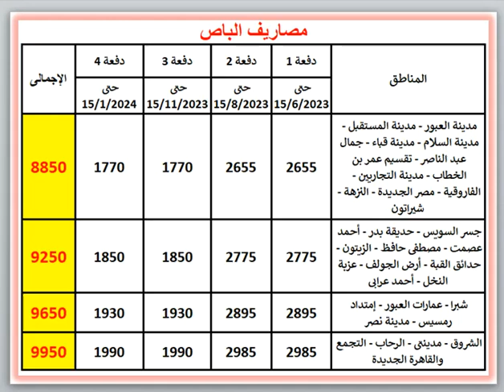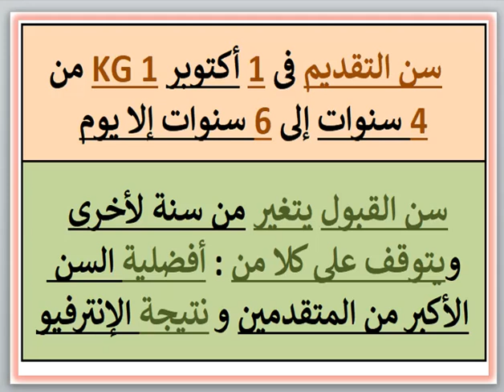مصروفات ومعلومات عن مدرسه النزهه للغات (فرع طريق مصر الاسماعيليه) 2023 - 2024